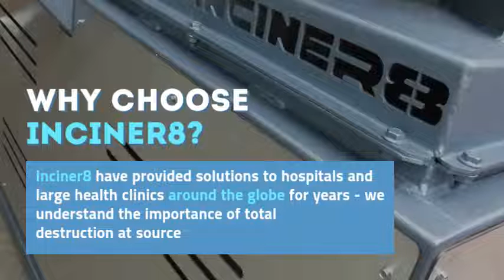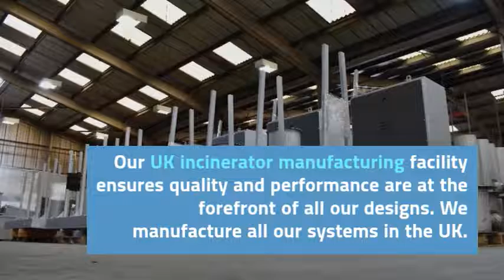INCINER8 - Hospital Waste Incinerators.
See our brand new video where we talk about hospital waste and why incineration is the best way to dispose of hospital waste types.